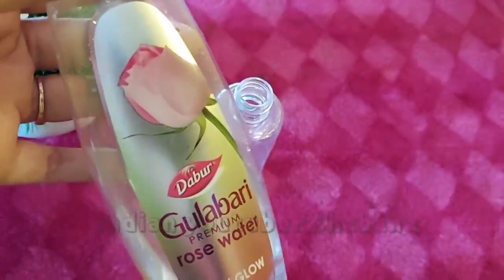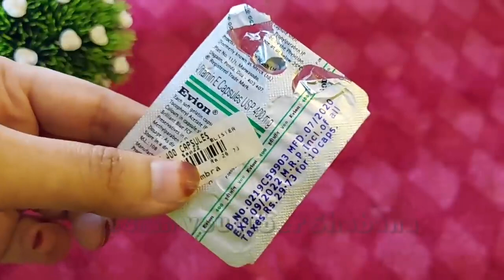Glycerin में बस ये चीज मिला कर लगालो रातो-रात हाथ पैर दूध जैसे गोरे और सॉफ्ट हो जाएंगे/100%effective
aaj kis video mein Maine aap logon ke sath bahut hi simple lekin bahut hi jyada effective remedy share kari hai Santan ki problem ho ya FIR skin bahut jyada dal Ho yah remedy bahut hi easily Santan ko khatm kar aapko brighten skin din mein bahut jyada help karti hai and flawless skin glowing skin din mein bahut jyada help Karti aapke skin ko natural tarike se moisturize rakhti pasand aayi ho aap logon ke liye helpful Rahi Ho
yah toner kisi bhi mehnge toner ko maat de sakta hai bahut hi jyada banane mein aasan hai lekin bahut hi jyada effective